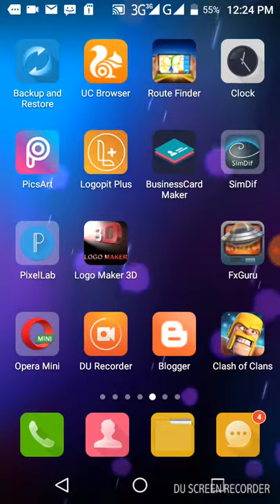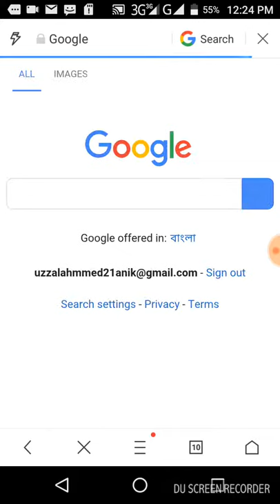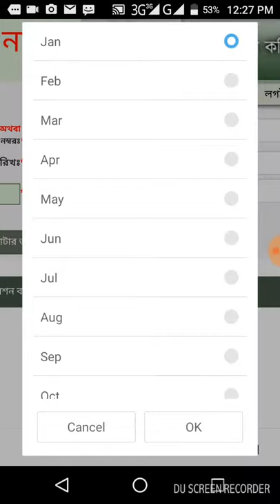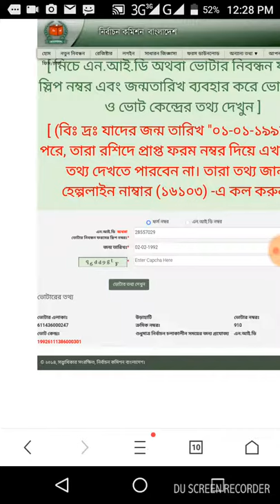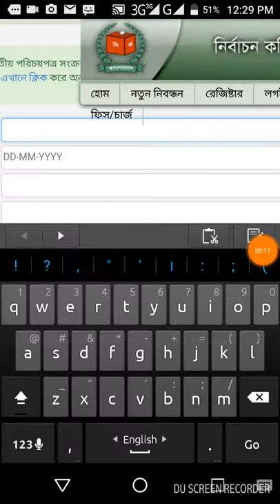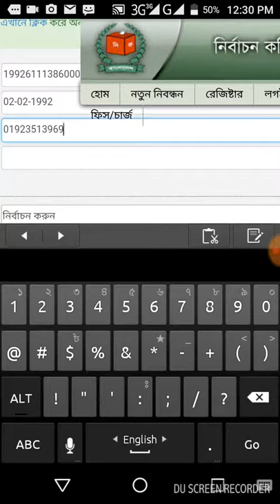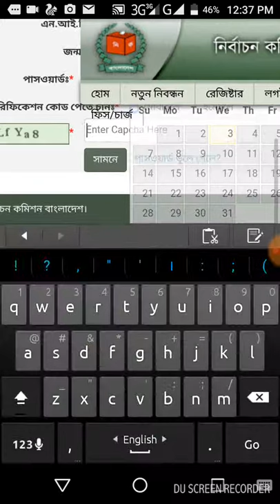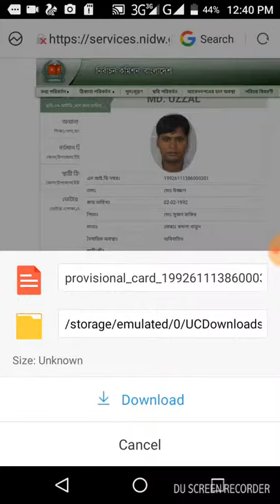এখন মোবাইল দিয়েই এন আইডি কার্ড বের করুন।How to find NID card?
আপনার মোবাইল দিয়েই ন্যশনাল কার্ডটি বের করতে পারবেন। এখন আর আপনাকে কম্পিউটারের দোকানে যেতে হবে না এন আইডি কার্ড বের করার জন্য